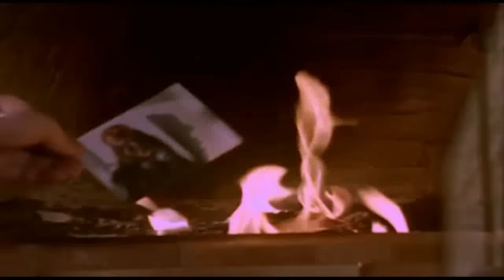Hany Shaker - Ghalta [Music Video] / هاني شاكر - غلطه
هاني شاكر- غلطه (فيديو كليب)